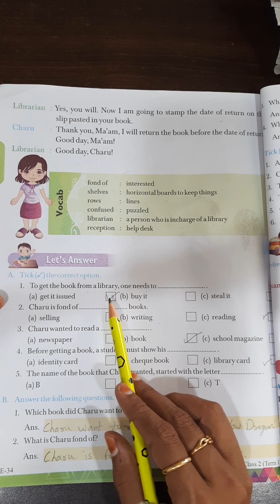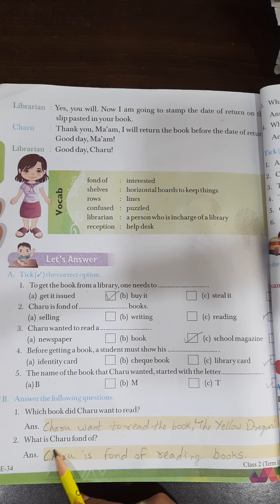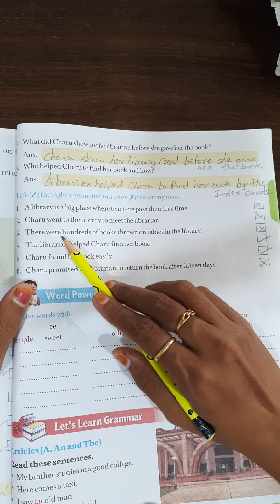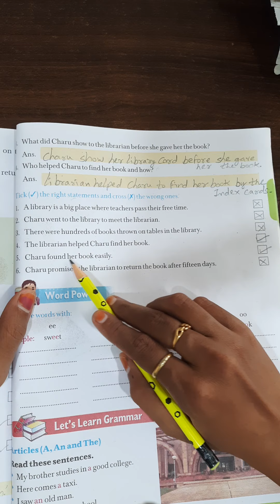English: Pdf explanation for Class 2 Library Period